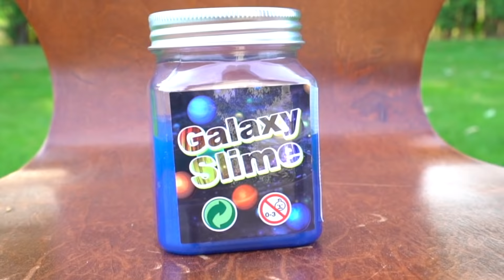Jason and Wash Your Hands Story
Jason plays with bubbles and his brother Alex wants to play along! Alex can't play along so he finds other things to do. But he has to wash his hands every time! And Jason from Jason Vlogs helps him!